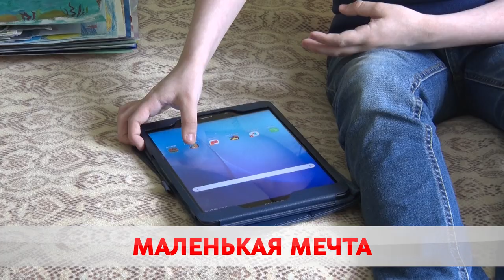Большая мечта маленького человека.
Ваня нуждается в вашем помощи. 9-летний мальчик из Бобруйска страдает мышечной дистрофией. Он уже никогда не сможет быстро бегать, но все еще может стать художником или писателем. Подробнее о жизни Вани наш корреспондент.